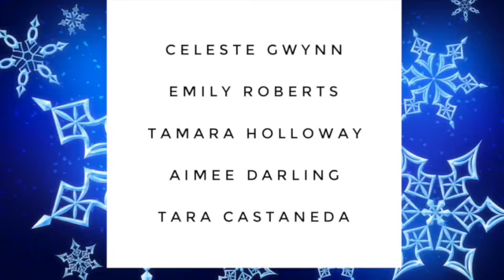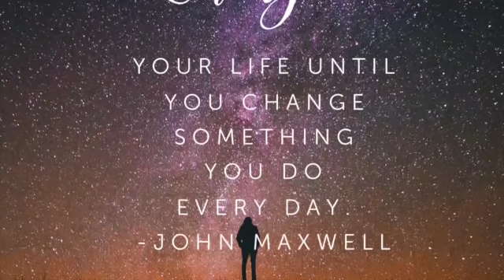Jumpstart on January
This video is about Jumpstart on January